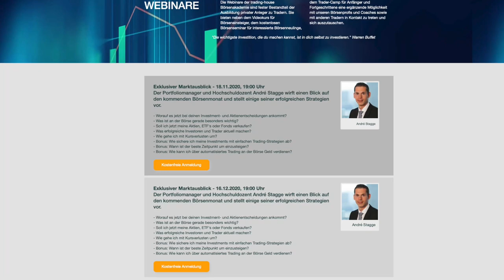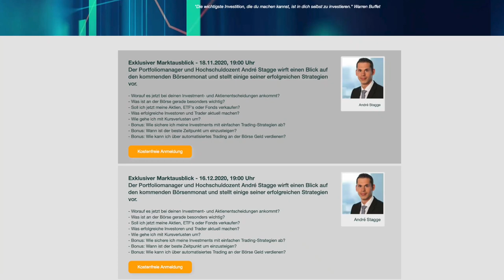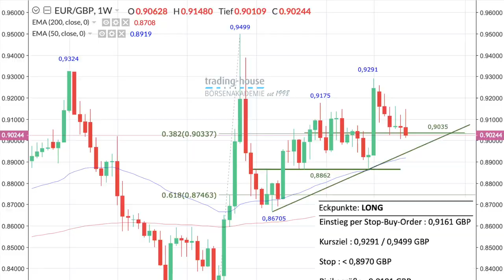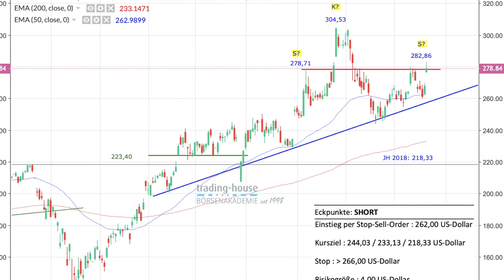Freudige Nachricht für Gold-Anleger, Robert Halver über Aktienmärkte, Ideen zu Pfund und Facebook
Eine freudige Nachricht für Anleger, die in Gold-Produkte wie ETCs investieren. Bisher waren nämlich Gewinne auf physisches Gold nach 12 Monaten steuerfrei. Jetzt gibt es ein Gerichtsurteil, wonach ein Goldprodukt dem physischen Gold gleichgestellt wurde. Auch hier sind die Gewinne nach 12 Monaten steuerfrei. Dies liegt daran, dass man sich als Anleger bei diesem Produkt (ETC) das Gold auch physisch ausliefern lassen kann. Möglicherweise können Sie sich sogar gezahlte Steuern erstatten lassen. Fragen Sie hierzu Ihren Steuerberater. Manuel Koch geht im folgenden Video auf diesen Sachverhalt ein.

Auch bespricht er mit Robert Halver die aktuelle Lage am Aktienmarkt. Seine Empfehlung: Trotz aktueller Unsicherheiten sollte der Anleger am Ball bleiben und über Aktiensparpläne investieren. Auch bespricht Manuel Koch im Video zwei Handelsempfehlungen der trading house-Börsenakademie. Euro gegen Pfund sei eine Kaufidee über das Vehikel einer Stop-Buy-Order. Die Aktie von Facebook könne man shorten über eine Stop-Sell-Order. Beide Ideen werden im Detail erläutert.